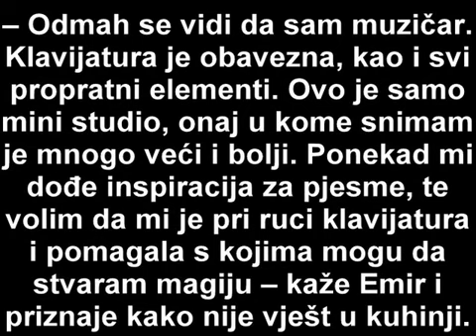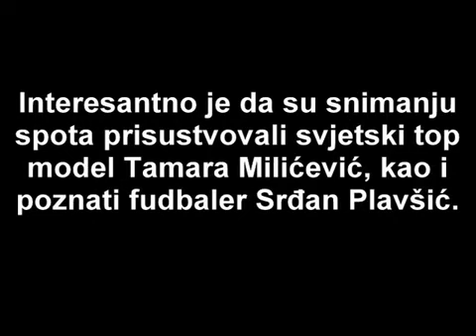EMIR ĐULOVIĆ kupio stan u Novom Sadu od 250.000 Eura